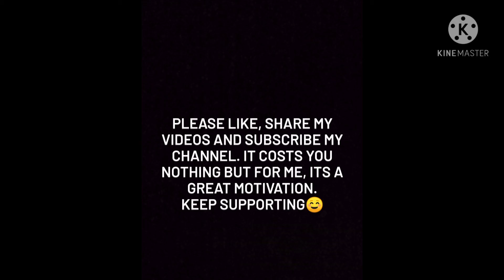BRAIN TEASERS ABACUS CLASS 17 | BIG FRIENDS | LEVEL 1 (2021)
In this video, i have tried to explain the concept of big friends with easy method using abacus.

If anyone wants to take online abacus classes with proper practice then contact on given number-